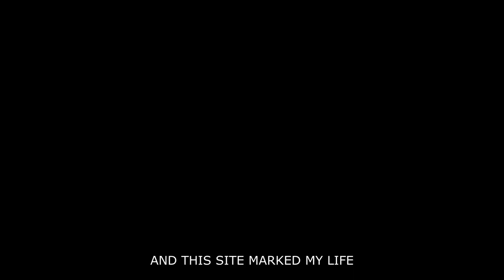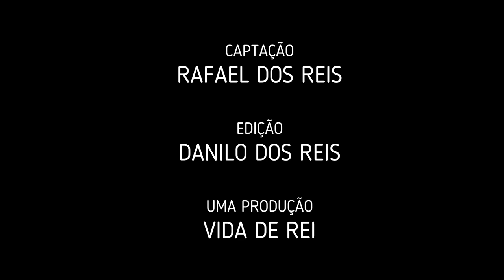( DOCUMENTARIO ) DIEGO "PATO"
ACOMPANHEM A HISTORIA DO MANAUARA QUE DOMINOU TODAS AS COMPETIÇÕES MUNDIAIS NAS FAIXAS COLORIDAS E AGORA VEM PARA REPETIR O FEITO NA FAIXA PRETA